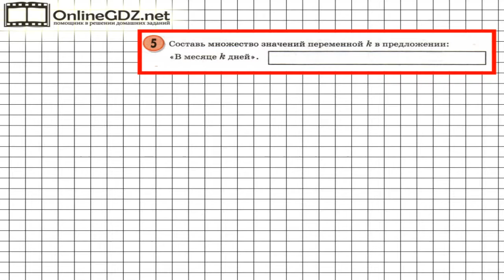Урок 23 Задание 5 – ГДЗ по математике 3 класс (Петерсон Л.Г.) Часть 2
В данном номере составляем множество значений переменной k в  заданном предложении.